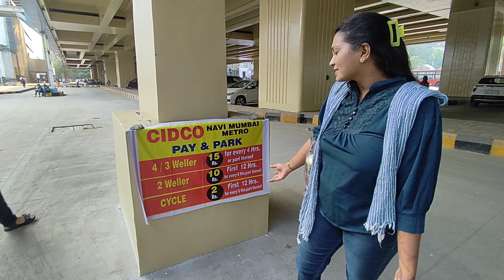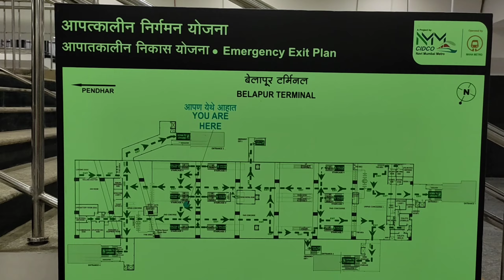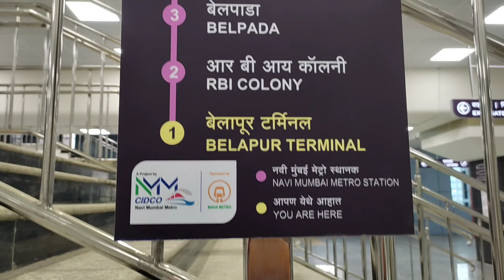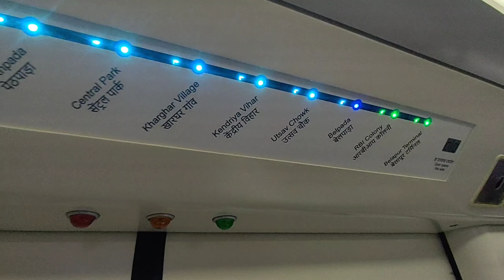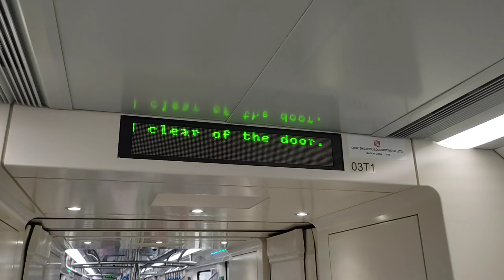नवी मुंबईकरान्ना सुखद धक्का | अखेर नवी मुंबई मेट्रो आजपासून सुरु|पहिल्याच दिवशी प्रवास|प्रतिक्रिया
Total 11 stations

ticket fare from 10/- to 40/- रुपीस